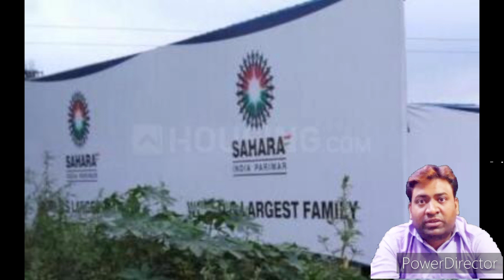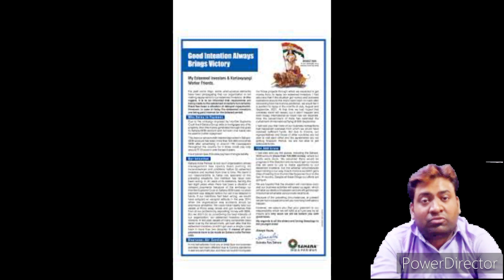Sahara India new update news SaharaIndia ke paisa kab milega saharaindialatestnews 2022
Sahara India Pariwar was founded by Subrata Roy Sahara in 1978  Sahara group was termed by the Time magazine as ‘the second largest employer in India' after the Indian Railways. The group operates more than 5,000 establishments across India with the employee strength around 1.2 million (both field and office) under the Sahara India umbrella.
Sahara India Pariwar announced the launch of Electric Vehicles under the brand name Sahara Evols in June 2019. The product line of Sahara Evols initially consists of motorbikes, scooters, e-rickshaws and 3-wheeler cargo vehicles, charging stations and EV batteries
Sahara India Pariwar (pariwar being Hindi for "family") is an Indian conglomerate headquartered in Lucknow, Uttar Pradesh, India. The group operates business sectors such as finance, infrastructure & housing, real estate, sports, power, manufacturing, media & entertainment, health care, life insurance, educational institute, offline online. The group has been a major promoter of sports in India and was the title sponsor of the Indian national cricket team among many other sports.

सहारा इंडिया पैसा कब मिलेगा 2021

sahara india latest news 2022